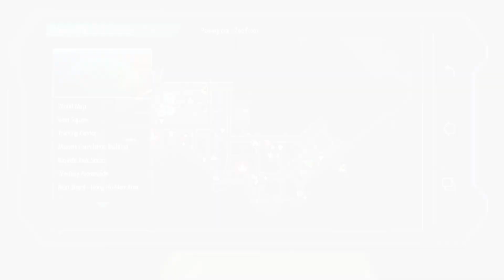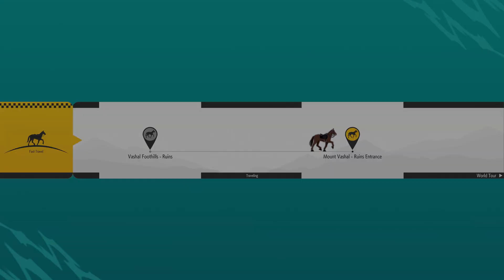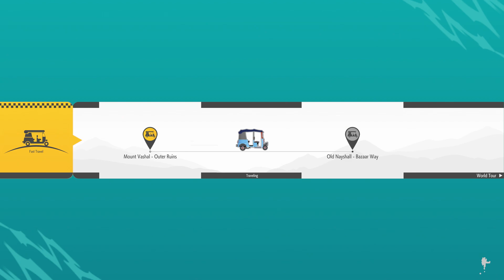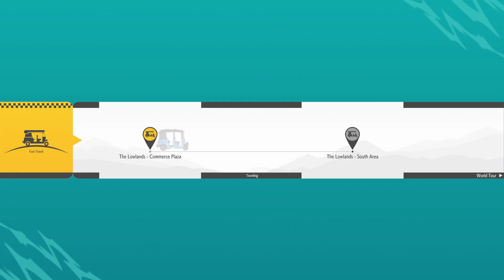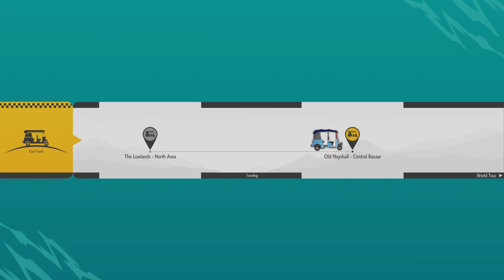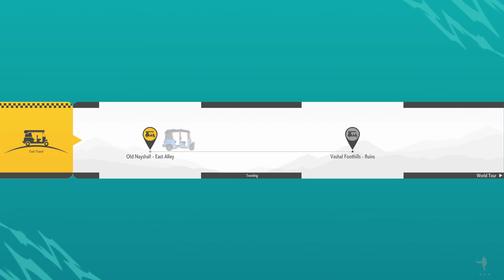Let's Play Street Fighter 6 - Part 15 [Luke Arcade Mode + World Tour]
We are cleaning up most of the game before heading into the end.